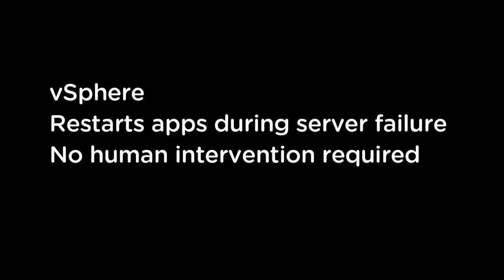(HD Version) IT Challenge: Hardware Failure, Solution: VMware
- Stop worrying about system down. Restart apps automatically with vSphere.